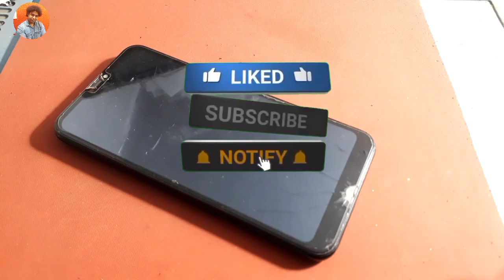What Is IMIE ? *Explained In Detail !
dosto aaj ki is video me ham janne wale hain ki imei number kya kya hota mobile ki tracking kaise hoti hai aur bhi kai saari cheeze.

Buy Something  !

Phone Charger for Type C

Ambrane 18W Wall charger USB Port

Pixel 5A 5g

Your Queries !

What is IMEI used for?
How to find IMEI on [specific device model]
IMEI tracking for lost phones
Is it legal to change IMEI?
IMEI blocking procedure
How to check if IMEI is valid
Why is IMEI important?
Lost phone IMEI reporting process
IMEI structure explained
IMEI vs. serial number difference

Related Search !

How to protect your IMEI
IMEI lookup for phone details
IMEI repair legality
IMEI blacklist check
IMEI tracking apps
IMEI database for stolen phones
Finding stolen phone with IMEI
IMEI warranty check
IMEI history report
Changing IMEI consequences